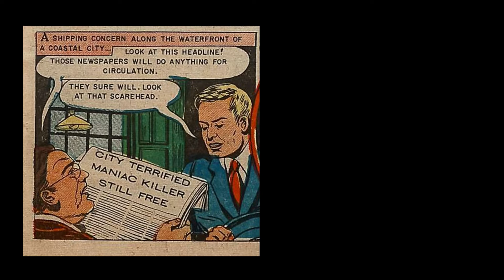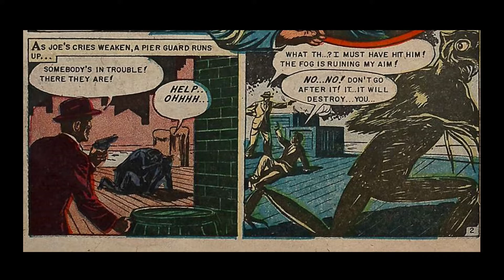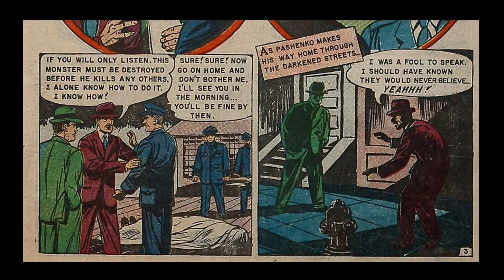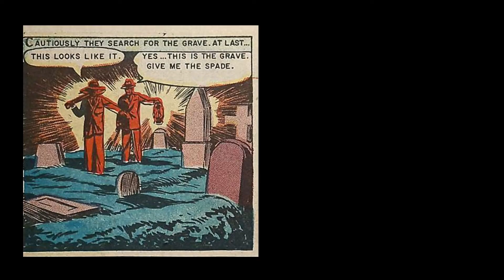THE MONSTER - Chilling Tales #15 - Horror Comic Audiobook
A grisly murder leads to a security guard going on the hunt for a European monster - but will his quest be successful? Watch with fear as we read this horror comic from April 1953. Chilling Tales #15 was published by Youthful Magazines.  Enjoy this classic horror comic from the 1950s.